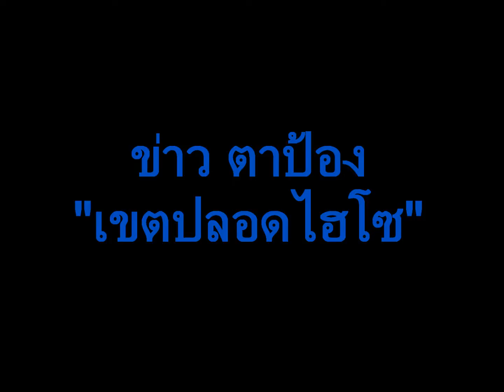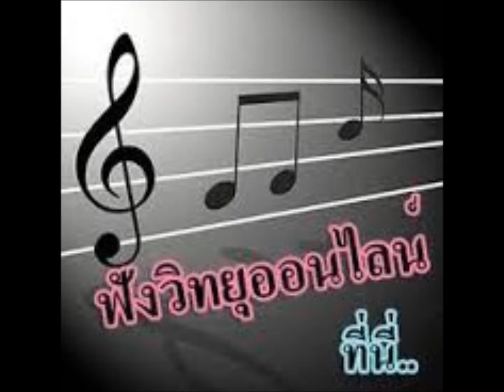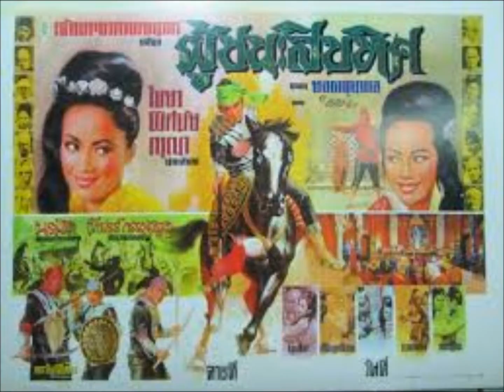ข่าว ตาป้อง "บุเรงนองลั่นกลองศึก"